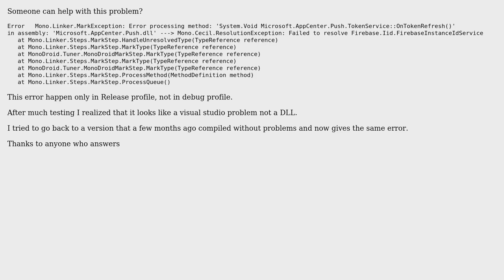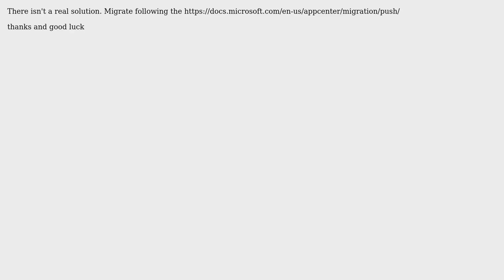Mono.Linker.MarkException Microsoft.AppCenter.Push.dll Failed to resolve...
Xamarin: Mono.Linker.MarkException Microsoft.AppCenter.Push.dll Failed to resolve Firebase.Iid.FirebaseInstanceIdService

With thanks & praise to God, and with thanks to the many people who have made this project possible! You are responsible for your own actions.